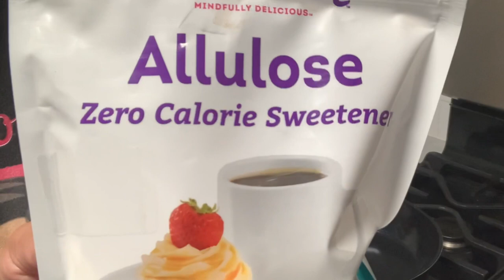Flan de chocolate bajo en carbohidratos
El postre bajo en carbohidratos más rico que he probado   .. definitivamente una de mis mejores recetas.. parecido al chocoflan pero se integran todos los ingredientes para dejar la textura perfecta.

👩‍🍳 Ingredientes

1/3 de taza de alulosa * tiene que ser alulosa.. No puede ser otro endulzante. Si no tienes alulosa no le pongas nada solo engrasa tu molde

50gramos de queso crema.
3 huevos grandes
1/2 taza de endulzante de tu preferencia 📢¨*esto es para las personas que les encanta el sabor muy dulce en sus postres.. puedes bajar la catidad a 1/4 de taza y quedará perfecto para las personas que solo quieren un poco de dulzor.
1 cucharada sopera de vainilla
1/2 taza de crema para montar o heavy cream
1 taza y 1/2  de leche de almendra

✔Para la parte del chocolate
1/3 de taza de endulzante
1/3 taza de harina de almendras
1 cucharada sopera de harina de coco
3 cucharadas soperas de cocoa en polvo *sin azúcar
1 cucharada chica de polvo para hornear
1 pizca de sal
2 huevos
1/3 taza de leche de almendras
1 cucharada sopera de vainilla
1/3 taza de aceite de aguacate

✔Nueces para decorar.

🎯 Macros si lo divides en 10 porciones
7g carbohidratos netos
18g grasa
4g proteína
200 calorías

El horno a 375F/190C por 1hora y media o hasta que al introducir el cuchillo salga limpio

📢 Te invito a ver los siguientes videos

y en Instagram @Juntate con Isa